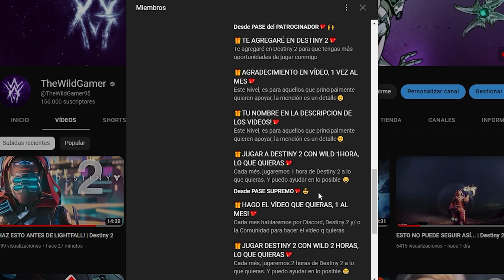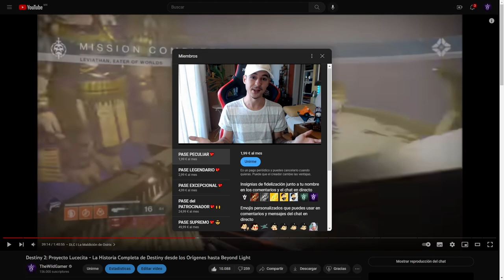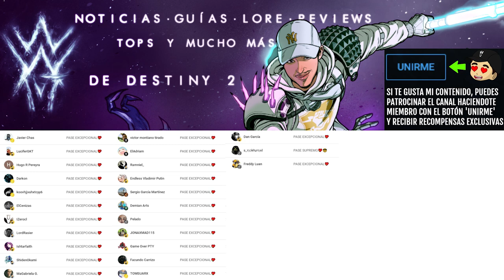DEJA LO QUE ESTES HACIENDO y ENTRA AL JUEGO! (TOP GODROLL DISPONIBLE SOLO HASTA MAÑANA! | Destiny 2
Por cierto, los vídeos son exclusivos durante un mes y apoyar es opcional, pasado el mes TODOS PODREÍS VER EL VIDEO igualmente.

Claro que se agradece el apoyo y es uno de varios detalles que tengo con quien apoya el canal✨🎁

🎊¡Os recuerdo que ya esta disponible el nuevo VIDEO EXCLUSIVO para Miembros del Canal!📽️🍿

Este mes, pasamos por la historia completa de Destiny 1 y sus Orígenes, billones de años antes de la llegada del Viajero y hasta el final de Era de Triunfo...👀

DEJA LO QUE ESTES HACIENDO y ENTRA AL JUEGO! BANSHEE  HA TRAIDO TOP GODROLL! | Destiny 2

✨¡SÍGUEME!

⏰MARCAS DE TIEMPO:
0:00 Intro
1:13 Banshee-44 se ha portado bien
3:16 Outro

📰Fuentes de información mencionadas en el video:
(Ninguna)

💠💻MI PC:
• CPU: AMD Ryzen 7 5800X 3.8 GHz 8-Core Processor
• GPU/ Gráfica: Gigabyte GeForce RTX 3060 12 GB
• PLACA BASE: Asus ROG STRIX B550-F GAMING (WI-FI) ATX AM4
• CPU Cooler: Corsair H100i RGB PLATINUM 75 CFM
• Memoria RAM: Corsair Vengeance RGB Pro 32 GB DDR4-3200 CL16
• ALMACENAMIENTO: Samsung 970 Evo Plus 1 TB M.2-2280 NVME
• TORRE: Corsair iCUE 465X RGB ATX
• FUENTE: Corsair 850 W
• Monitor: MSI Optix G241 23.8" 1920x1080 144 Hz